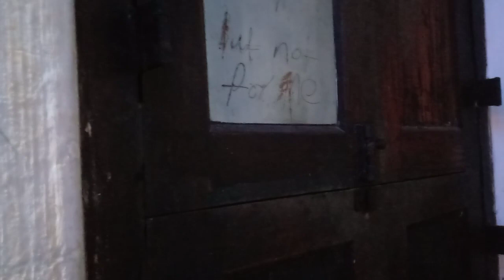നിഖിൽ രാജ് നിങ്ങളോടൊപ്പം തൽസമയം വിശേഷങ്ങൾ പങ്കുവയ്ക്കുന്നു.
സ്റ്റാർ സിംഗറിലൂടെ പ്രേക്ഷകരുടെ മനംകവർന്ന പ്ലേബാക്ക് സിംഗർ നിഖിൽ രാജ് നിങ്ങളോടൊപ്പം തൽസമയം വിശേഷങ്ങൾ പങ്കുവയ്ക്കുന്നു.
Nikhil Raj ll Facebook Live ll Asianet